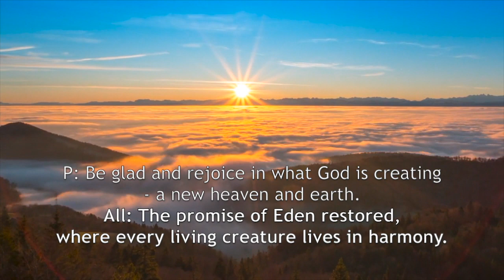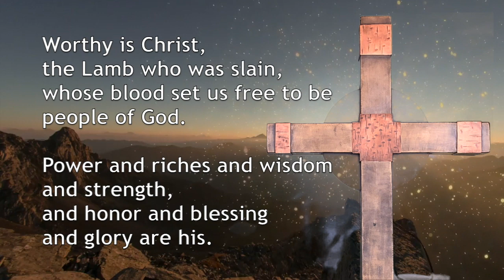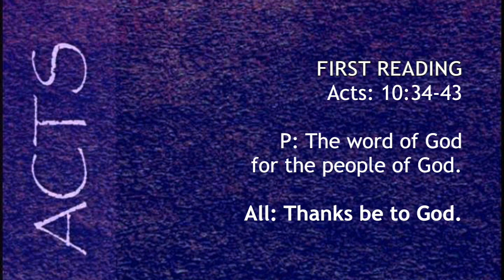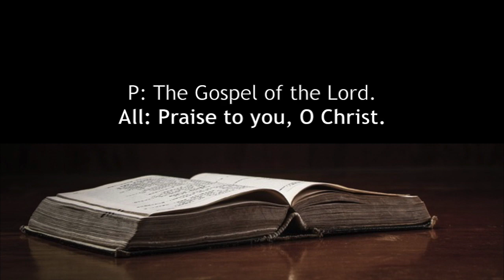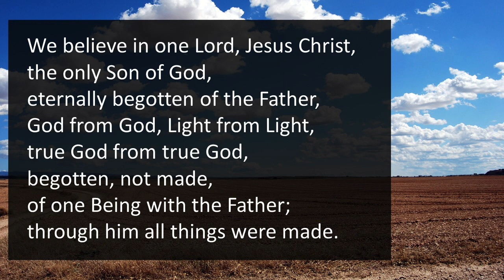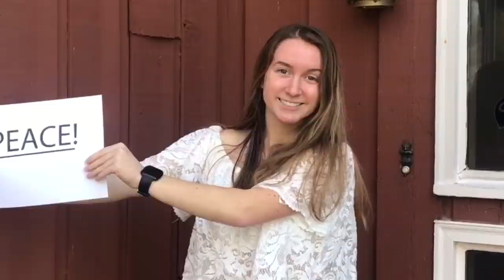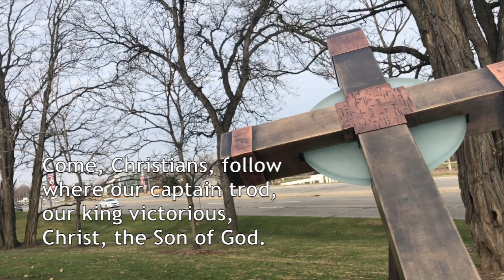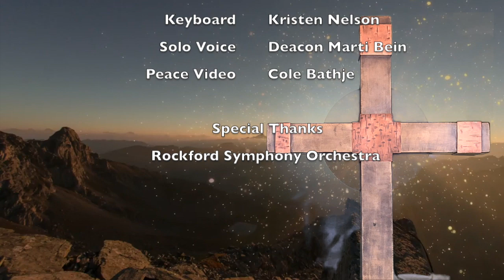OSLC Easter Sunday April 12th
This is the OSLC Easter Sunday Worship Service.